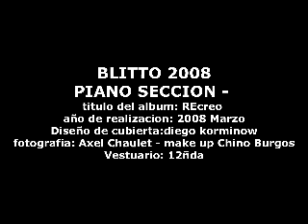BLITTO PIANO - Seccion - DESARMA Y SANGRA - 2008 - album - RECREO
artista: Blitto - PIANO - Album: ABurrida del Huevo (Recreo) fecha de grabacion 2 de marzo 2008 disco dedicado a mi padre que nacio ese dia. este tema fue escrito por CHARLY GARCIA en 1980 para su banda llamada Seru Giran.
Desarma y sangra forma parte de disco "bicicleta" de Seru Giran, año 1980

Grabe este tema en un loft que compre en Palermo, el cual era de Fernando Lupano (Bajista de Charly Garcia en los 80s)

en el blog de charly garcia se lee: Desarma y Sangra
Para mí es de esas canciones que rozan la perfección de lo humanamente audible.
Más allá de la terrible armonía musical que la acompaña, la letra de esta canción tramite la sensación de paranoia y censura vivida por el tiempo en que fue grabada, 1980, y de cómo la gente se fue acostumbrando.

tambien hay un analisis mas periodistico de la letra:

De que habla este tema?

Antes de empezar hay que escuchar el tema entero, mas allá de analizar quien habla, quien lo escribe y cuando se edito, hay que dar por hecho que es una tema diferente, y mas allá de hacer ordenes de merito entre temas, y de los acordes que se escuchen casi seguro que la letra habla de algo mas que de fakires y tapices.

Tu tiempo es un vidrio
tu amor un fakir, mi cuerpo una aguja
tu mente un tapiz.

Habla del tiempo del amor y de la mente de un personaje, y del cuerpo del narrador, por ende y algo obvio que la narración va a pasar por esos dos.

Un vidrio y un fakir? Tal vez si habla de vidrios que cortan y un fakir es el unico que puede manejarlos. Los otros dos elementos son la mente y el cuerpo, y la primera diferencia entre el narrador y el personaje de la historia es lo intangible del tiempo el amor y la mente, contra lo palpable del cuerpo.

Si las sanguijuelas no pueden herirte
no existe una escuela que enseñe a vivir.

Lo de la sanguijuelas lo dejaría como literal, si no pueden herirte no te pasa nada, supuestamente las sanguijuelas te chupan la sangre así que si eso no te produce nada puede ser un problema, que ninguna escuela le va a solucionar.

El angel vigía descubre al ladrón
le corta las manos,
le quita la voz,
la gente se esconde
o apenas existe,
se olvida del hombre, se olvida de Dios.

Un ángel que descubre a un ladrón, raro de un ángel, y encima vengativo, le corta las manos y le quita la voz, así que si te afanaste algo no solo no vas a hablar mas sino que sin manos olvidate de comunicarte.

Desde ya que la gente se esconde o apenas existe, si se pasan de la raya y un ángel los deja incomunicados, yo también me esconderia en ese caso (o rompo todo).

Lo que no queda claro es si el que se olvida del hombre y de dios es el ángel o el personaje de la historia, que hasta pueden coincidir.

Miro alrededor,
heridas que vienen, sospechas que van
y aquí estoy
pensando en el alma que piensa
y por pensar no es alma,
desarma y sangra.

Y bueno después de una historia que no se sabe bien que paso entre el narrador y un amor con un personaje asociado con un fakir al que le ofrece nada menos que el propio cuerpo decide mirar alrededor, y encuentra heridas y sospechas, que si venia hablando de amor, es algo bastante diferente y no necesariamente tan lejano, pero al menos el quisiera que lo sean.

Después de todo esto que conclusión llega? A ninguna racional; piensa que un alma que piensa no es alma, y no le queda otra que seguir viendo como manejar el tiempo y el amor de una manera tan extraña como el oficio de un fakir y no le queda otra que desarmarse si es necesario y sangrar, pero el no quiere quedarse sin manos ni voz, prefiere sangrar.

Desconozco como era la relación de Charly y Soka , su novia brasilera previo a la formación de seru, pero tal vez había algo mas que sexo drogas y rock and roll en las aventuras de Charly por buzios.